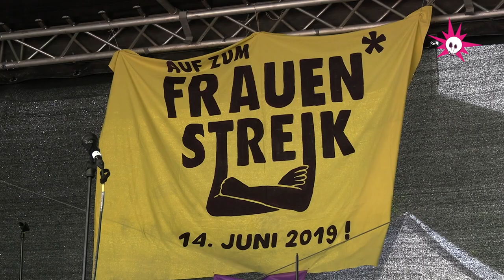Declaration of Migrant Women Living in Switzerland - Karmen Ramírez Boscán - Frauenstreik 2019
The whole speeach of Karmen Ramírez Boscán

Declaration of migrant women living in Switzerland

This is what we migrant women living in this country, want to say at this historical day:
1. Still many people believe that migrant women have limited goals in mind when they come to this country. Many people think that they only want to get married, have children an stay at home maintained by a man. Still many people think that women in the world only want to migrate to a country like Switzerland to take advantage of the social system and live immerse in the debt forever. Still many people judge that migrant women are good for
cleaning houses and take care of children, elders or just others. Still many people sexualizing the bodies of migrant „exotic“ women and stigmatize their sexuality.
2. But the reality is different. The reality for some of us is the forced invisibility. We are immersed in a vice circle of exclusion, implicit in the culture and hidden with violence. The reality for us migrant women is that many of us are not allowed to work because of bad
residence permits, just in case we find a job! Nor can we divorce even if men abuse us and our children because we could lose our right of residence and with it the chance to see our babies grow. Among us there are women living precariously, like refugees, without having the chance to be a real member of this society, and they are even blamed for living like that.
3. The possibilities of integration are even deep limited when the world of work is prohibited because of dequalification and discrimination due to origin, religion, skin color, language,
but also due to the fact that we are not only migrant but also women and the intersectionality of all these factors means that the discriminations are multiples, promoting implicit mistrust
against migrant women and even institutionalizing serious violations of human rights like discrimination, exclusion, racism and xenophobia.
4. We are always in proof of our knowledge under this system that excluded us by force. Our qualifications, our work and professional experiences in our original countries are disregarded in Switzerland. Discrimination is disguised in the name of lack of the language; and when the language is known, the qualifications are not enough of to much.
5. Nonetheless we still walking side by side with Swiss woman regardless limitations and stigmas imposed to ourselves by capitalism and patriarchal system, the same system that
impose to us fear of expressing ourselves, fears to speak wrong, but we need to speak up.
We should not be afraid to lose our rights if we express our ideas, and we should aim to reach the media with our voice. We need to be present and we need to show up ourselves because we also exist in this country!
6. We migrant women, declare ourselves in permanent sisterhood with all women of this city, this country and worldwide. We are all women living in this country, despite the fact that we have different nationalities, cultures and social status. So I call all women to embrace the Sisterhood and to fight together for more equality in the work, in the family, in politics, in the media, everywhere and for all women.
7. This historic day, we migrant women declare ourselves in permanent construction of equality, freedom and women's justice!
In sisterhood and resistance!
We all are one! Today and forever!